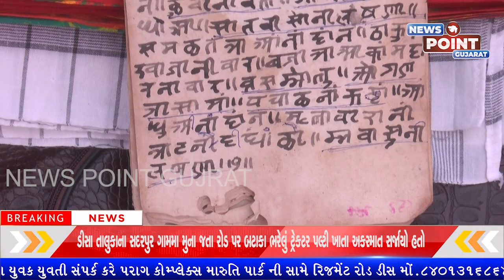પાલનપુર માં બારોટજી ના 251 વહીપોથી ઓ માં રામ લલ્લા ના પ્રતિષ્ઠા મહોત્સવ નો લેખ લખાયો